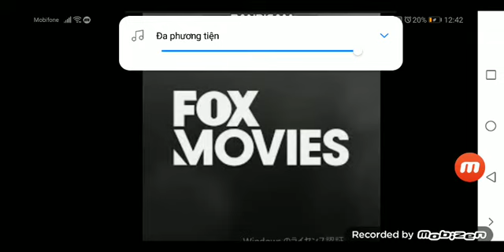RIP Fox Movies Network Asia (After 2 Years 6 Months)